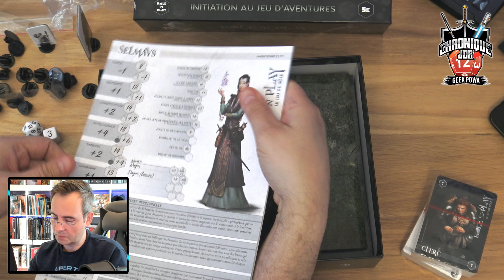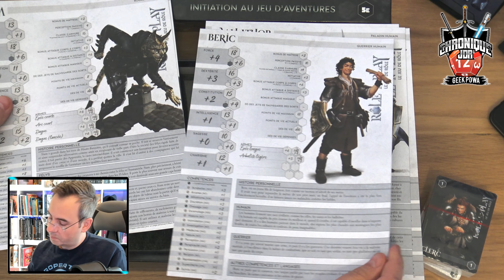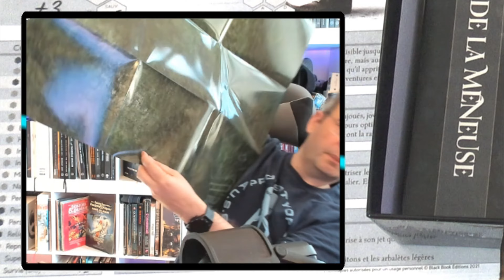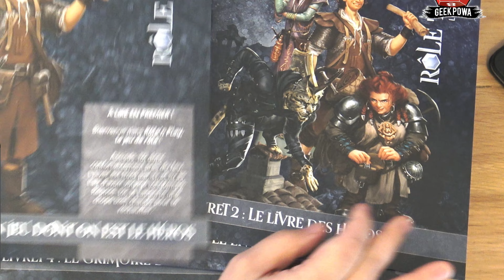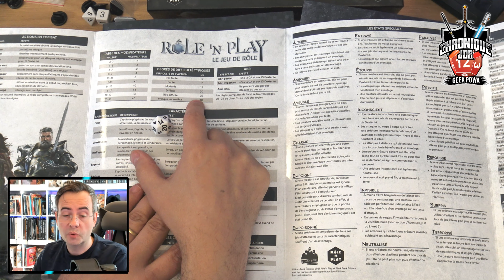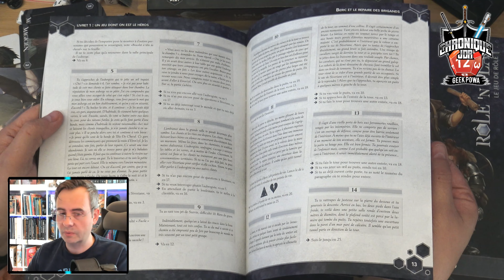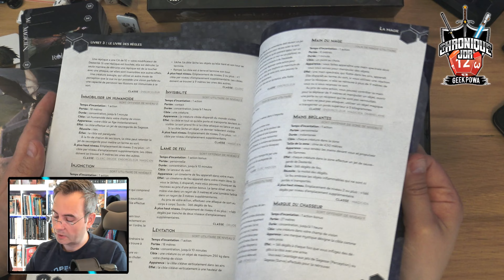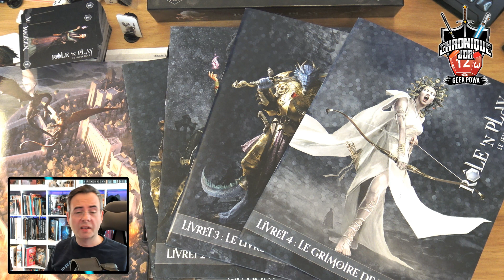Ca déboite 🎲 Rôle'n Play 🐲 initiation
Ouverture commentée de la boite d'initiation Role 'n Play des chez Black Book Edition par Fletch.

Intro/contexte 0:00
Ouverture de la boite 1:08
L'avis de Fletch 15:08

Editeur : BBE
Service presse : oui